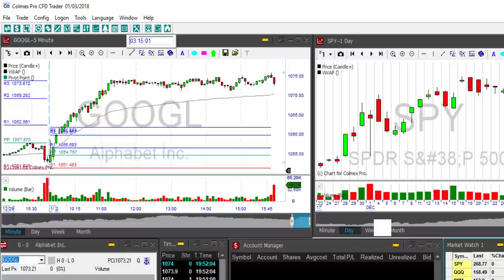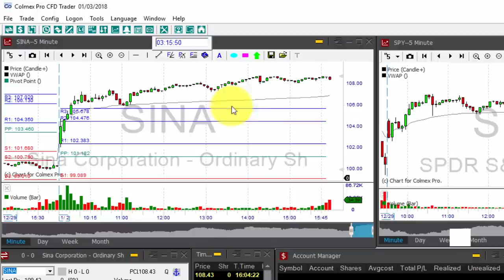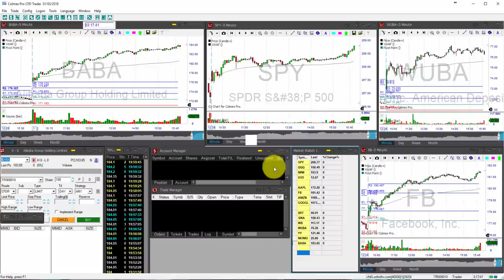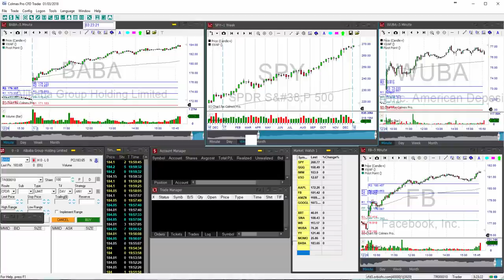Don't Fall into this Trap in 2018 - Day Trading Pre-Market Daily Review